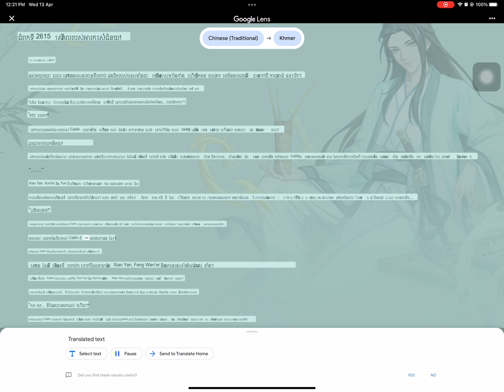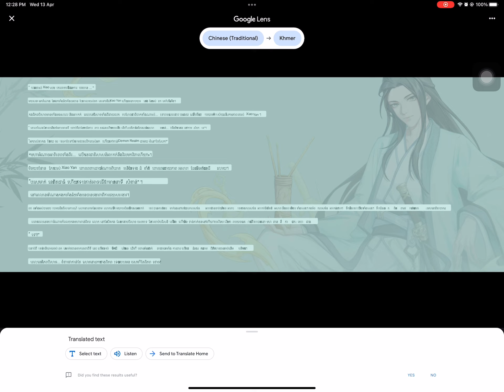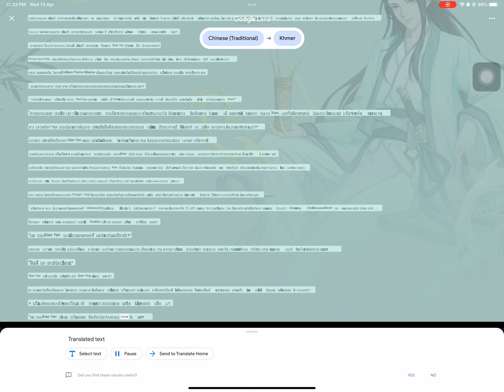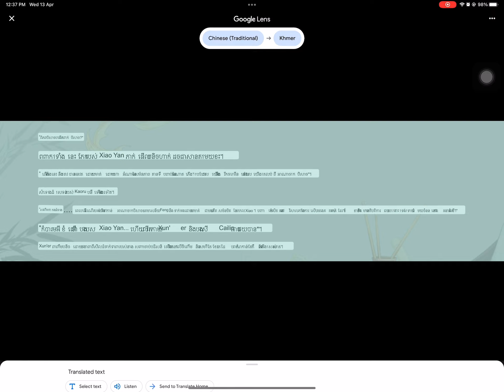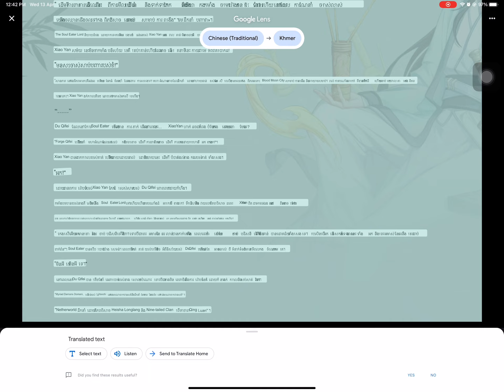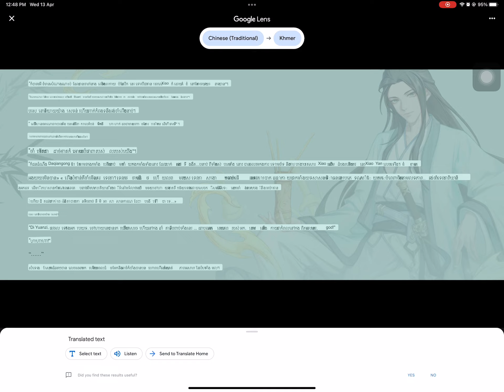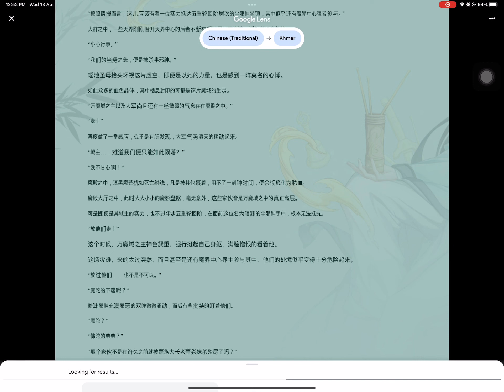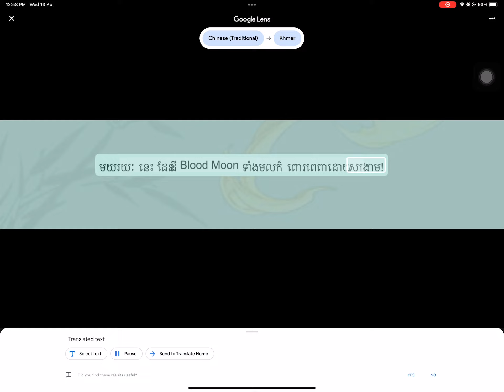2615 to 2618 Battle the heaven Kh s2